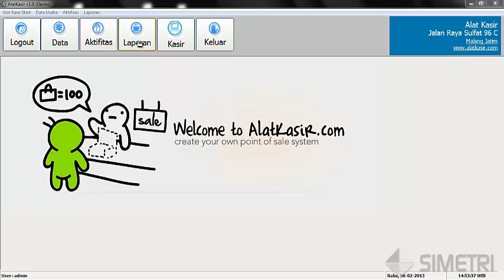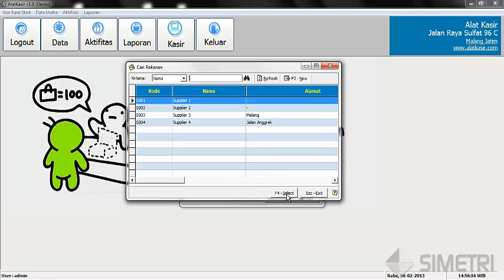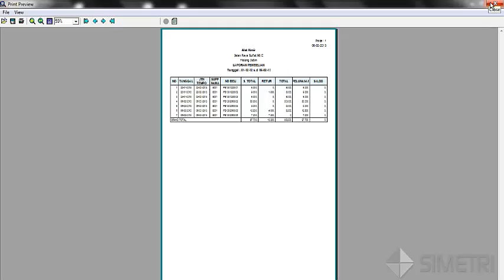Tutorial Alatkasir: Menu Laporan Pembelian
Alatkasir: Software POS & Inventory untuk UKM

MENGAPA PAKAI ALATKASIR?
- Struk / Nota: Alasan pembeli melakukan pembelian di retail modern adalah memiliki struk.
- Pencatatan Akurat: Keuntungan terbaca dengan akurat, minim kesalahan. Data digunakan untuk analisa strategi penjualan yang maksimal. Pelayanan, semua transaksi pelanggan tercatat rapi.
- Efisiensi: Mengurangi kerusakan produk karena penyimpanan. Kecepatan waktu pelayanan, tidak lagi lupa harga.
- Memaksimalkan Keuntungan: Supplier dan harga beli tercatat. Harga pokok otomatis terbaca.

Keunggulan Alatkasir.com:
- Mudah: Percuma membeli software POS jika tidak dapat digunakan, AlatKasir dirancang untuk pengguna awam, sehingga sangat mudah digunakan.
- MultiUser: Mampu membatasi akses pegawai hanya pada menu-menu tertentu saja.
- Mendukung berbagai jenis Usaha: Retail, Bengkel, Salon, Distro, baik jasa maupun barang, AlatKasir dapat menanganinya.
- Sesuai Kebutuhan: Cash Register & Analisa Laporan, Pembelian Kredit & Hutang Piutang, Akuntansi Dasar dan Menengah
- Fleksibel: Transaksi dapat diedit, tidak perlu takut salah. Laporan dapat disimpan untuk arsip.
- Manajemen Stok/Inventory: Kartu Stok, Melacak Retur Barang, Stock Adjustment / Koreksi Stok.
- Point of Sales / Kasir: Mendukung barcode & printer kasir, Mendukung cash register
Accounting, General Ledger & Jurnal, Laporan Neraca, dan Laba/Rugi